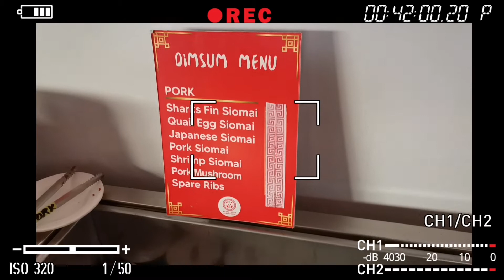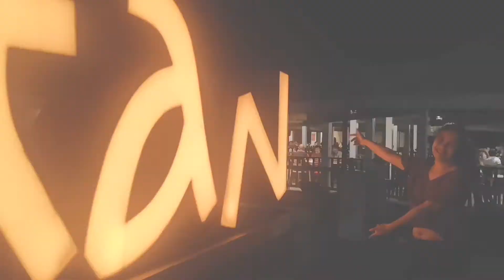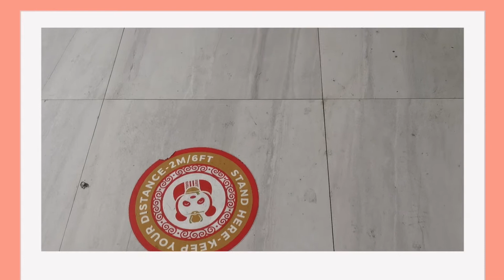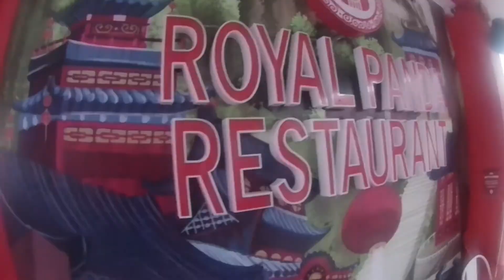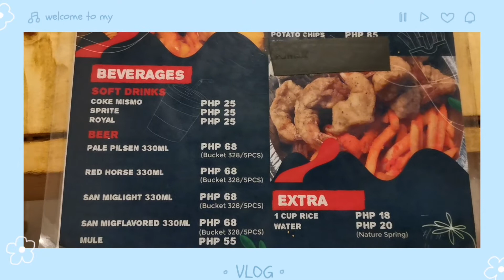UNLIFOODS sa Cagayan de Oro || Royal Panda | Shrimp Wings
Got another nice Resto to offer here in CDO!!!
Come and check it out!